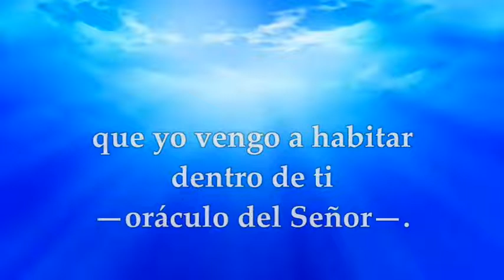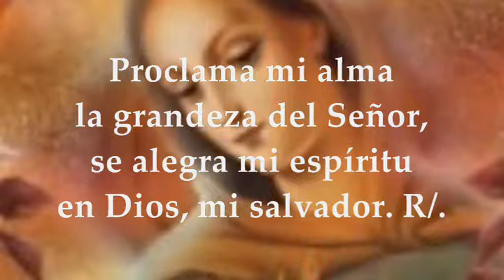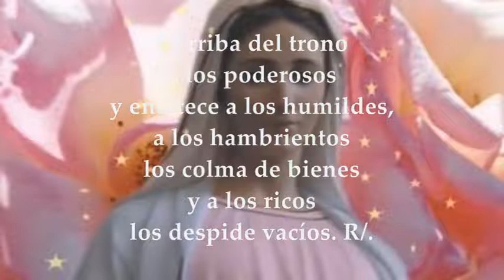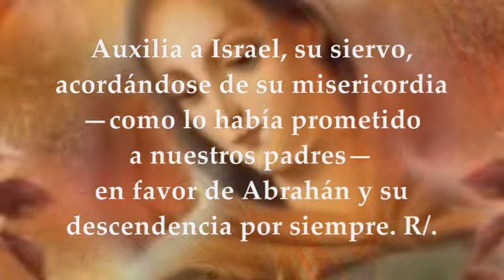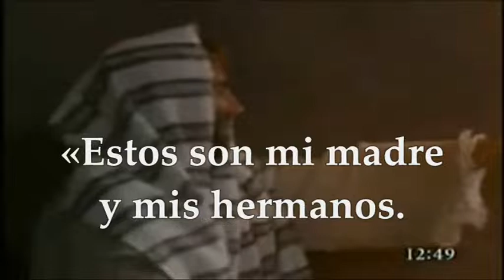EVANGELIO LECTURAS MEMORIA DE LA PRESENTACIÓN DE LA VIRGEN MARÍA LUNES 21/11/2022 | MATEO 12,46-50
EVANGELIO Y LECTURAS PROPIAS MEMORIA DE LA PRESENTACIÓN DE LA BIENAVENTURADA VIRGEN MARÍA LUNES 21 DE NOVIEMBRE DE 2022 Primera Lectura: De la profecía de Zacarías 2,14-17 Interleccional: Lc 1,46-55 R/.  ¡Dichosa tú, Virgen María, porque llevaste en tu seno al Hijo del eterno Padre! Evangelio según San Mateo 12,46-50